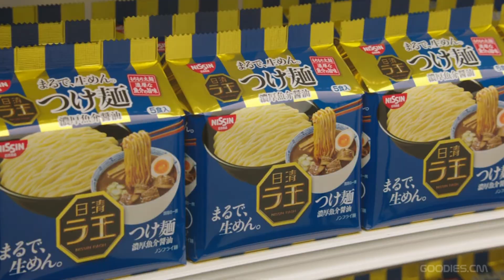日清 ラ王 ｢食べたい男 先を行く同僚／売り場／夏の夜｣篇 - 西島秀俊／滝藤賢一／野間口徹／吉田鋼太郎（30sec×3）